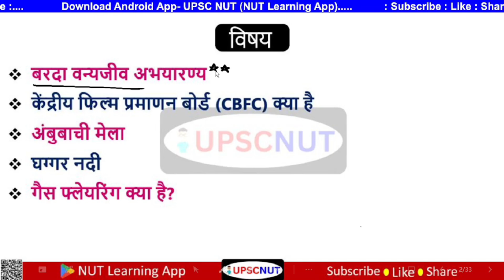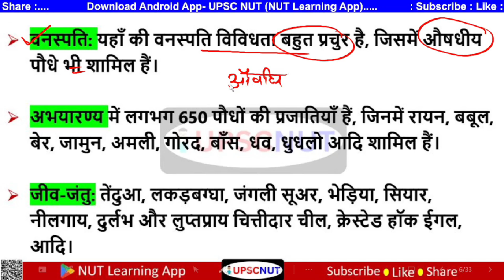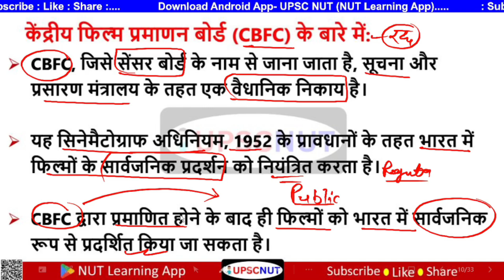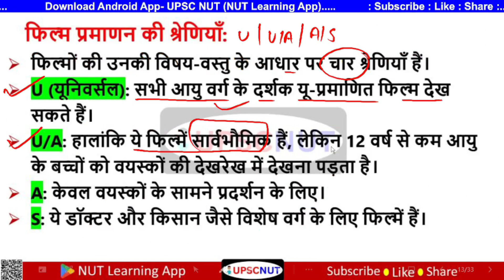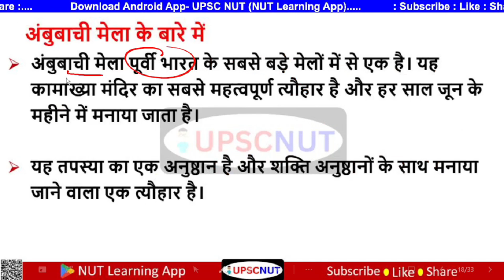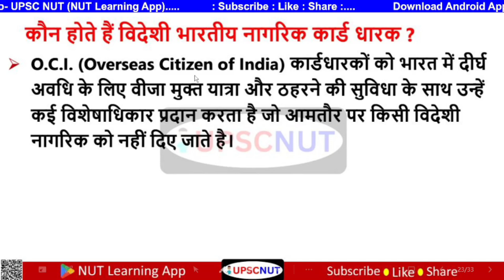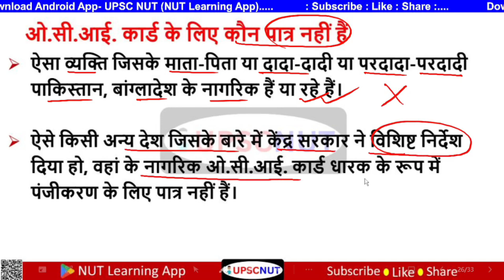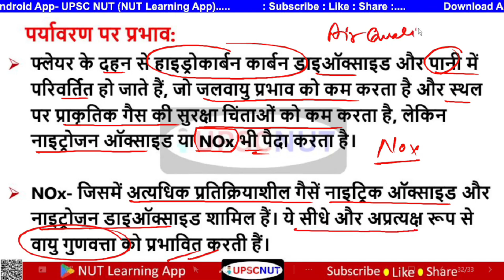The Hindu Newspaper Analysis | 23-24 June 2024 | Current Affairs Today | Daily News || UPSC NUT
The Hindu Newspaper Analysis | Daily current affairs 2024 | 23-24 June Current Affairs 2024 | Important Question | Current affairs 2024 | CURRENT AFFAIRS | IAS PCS | करेंट अफ़ेयर्स | TARUN GUPTA    @UPSCNUT

Your Quires --
23- 24 june current affairs 2024
upsc nut current affairs
drishti ias the hindu analysis
the hindu analysis Drishti ias
the hindu by tarun gupta
NUT LEARNING APP UPSC NUT by TARUN GUPTA